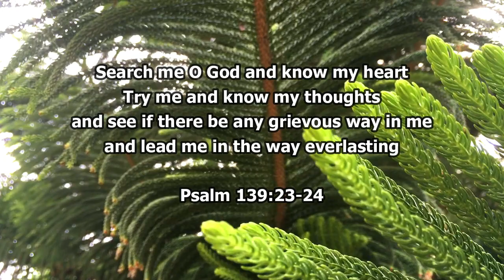Av & Josh - The Story Behind PSALM 139